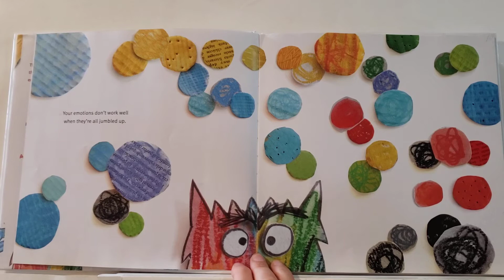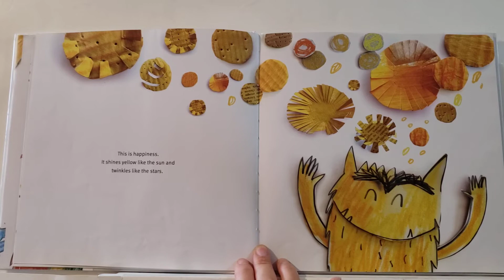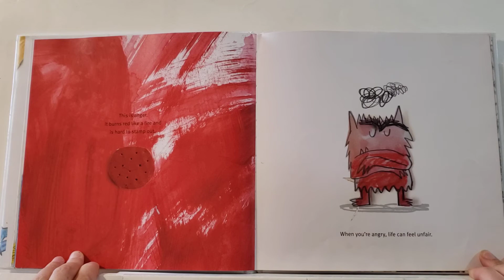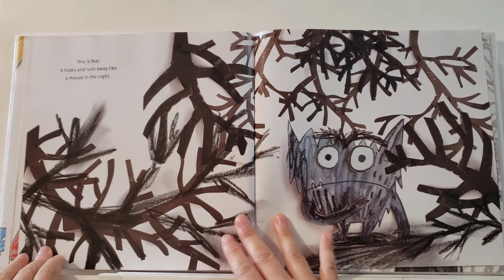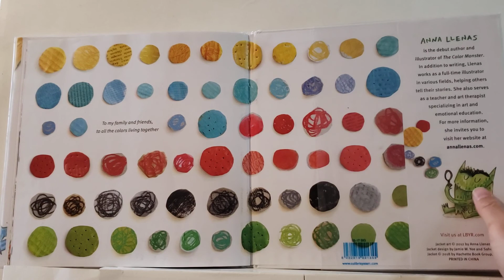The Color Monster by Anna Llenas (with novel effect)